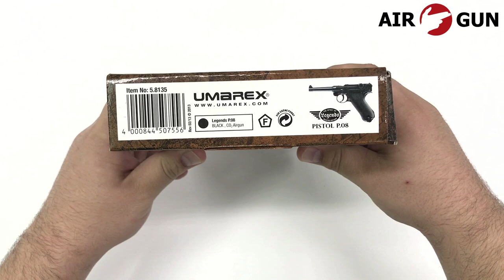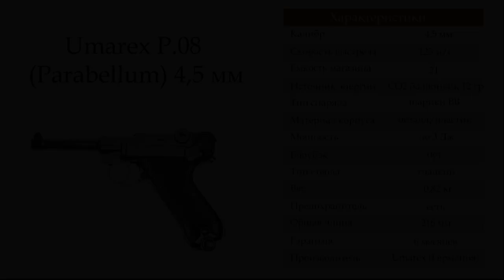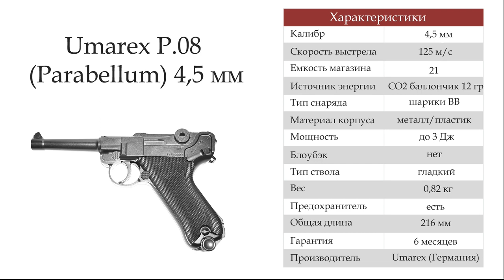Пневматический пистолет люгер Umarex P.08 (Parabellum) 4,5 мм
Umarex P08 – реплика знаменитого боевого пистолета Люгер Парабеллум. Пневматика Умарекс известна своим высоким качеством изготовления деталей и сборки, а также отличными характеристиками стрельбы.

В базовой компоновке пуля при вылете из ствола имеет энергию менее 3 Дж, что подтверждается официальным сертификатом соответствия. Благодаря этому Umarex P08 купить можно без лицензии.